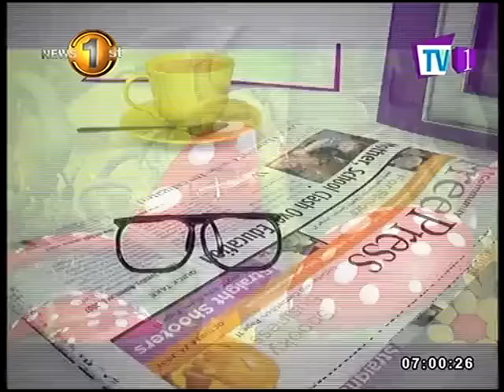News Line on TV1 with Min.Faiszer Musthapha (23rd November 2016 )